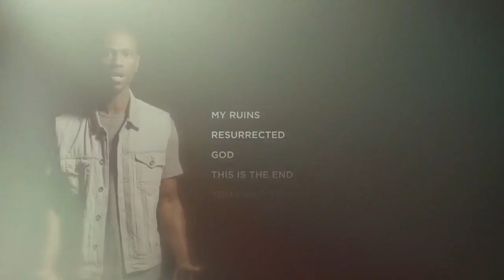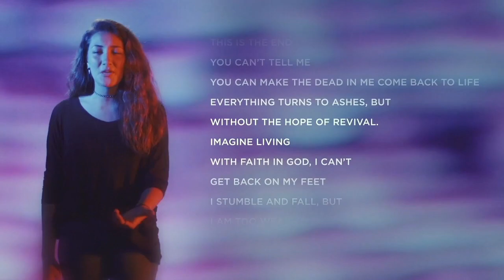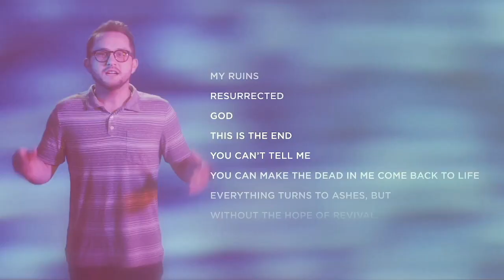EASTER 2020 -- The script has been flipped.